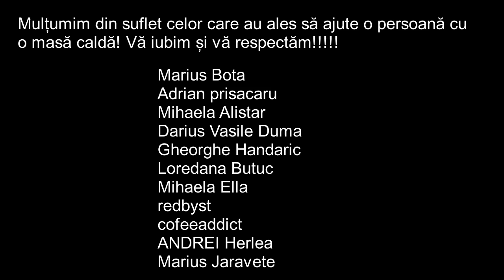Sf. Serafim de Virita – O PILDA DESPRE PUTEREA RUGACIUNII PENTRU APROAPELE - Cu mare folos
Alătură-te acestui canal pentru a primi acces la beneficii și pentru a ajuta persoanele care au probleme în această perioadă dificilă:
Mulțumim din suflet membrilor care!

Marius Bota
Adrian prisacaru
Mihaela Alistar
Darius Vasile Duma
Gheorghe Handaric
Loredana Butuc
Mihaela Ella
redbyst
cofeeaddict
ANDREI Herlea
Marius Jaravete

Vă iubim și vă respectăm

“Un barbat tanar a ajuns alcoolic si a inceput sa dea pe bautura totul din casa. Sotia nu a mai rezistat sa duca o astfel de viata si a plecat impreuna cu copilul. Un prieten de-al lui a aflat in Virita traieste un monah batran care ii tamaduieste pe alcoolici si a inceput sa-l convinga sa mearga la el, poate il va ajuta sa se vindece.

Mult timp acela nu a vrut sa mearga, dar mai pe urma s-a lasat convins. Au luat bilete si au ajuns pana la Leningrad. Cand au sosit la gara Vitebsk, prietenul acestui betiv s-a dus la casa sa cumpere bilete si, cat a stat la rand, alcoolicul s-a dus la toaleta si i-a propus cuiva pentru un sfert de litru de alcool sa-i dea hainele: si-a dat de pe el cizmele si lenjeria de corp si a ramas numai in flanela si pantaloni, iar sfertul l-a baut pe loc. Prietenul l-a cautat, dar nicicum nu putea intelege cand si unde a reusit sa bea. S-a urcat in tren si au plecat. Sosind la casa staretului, au pasit in hol, iar parintele in acest timp explica pilda despre oaia pe care pastorul merge sa o caute. Betivul a spus prietenului sau: